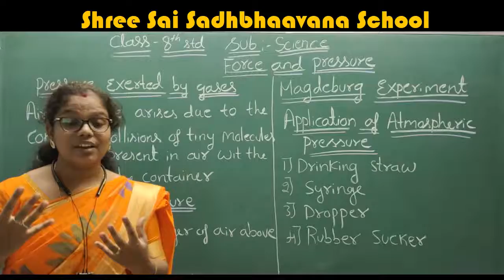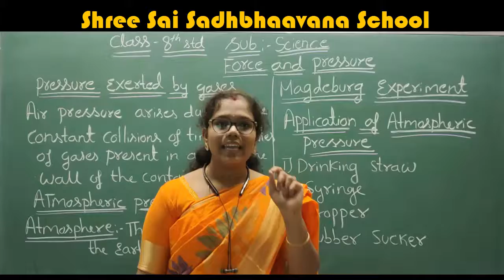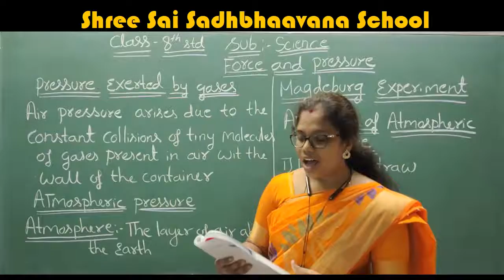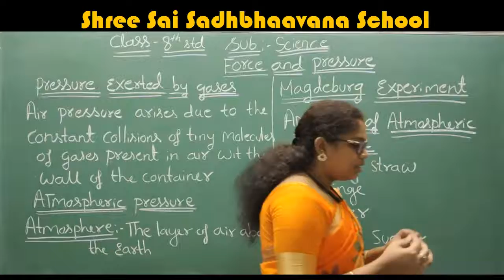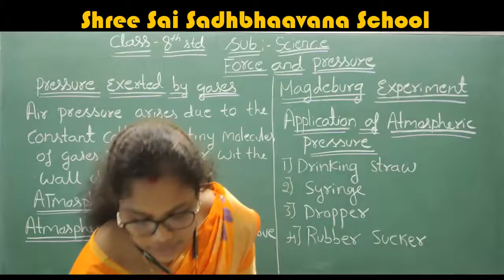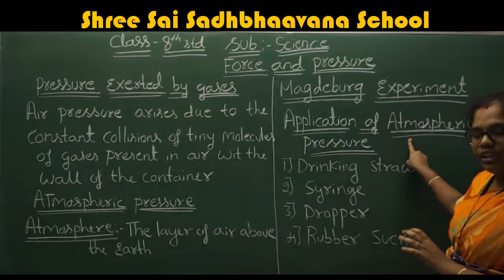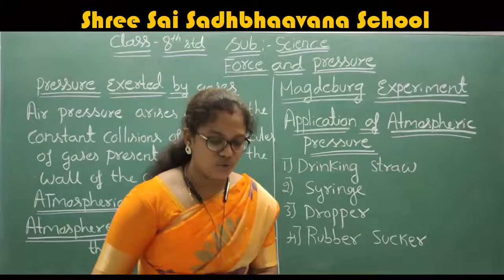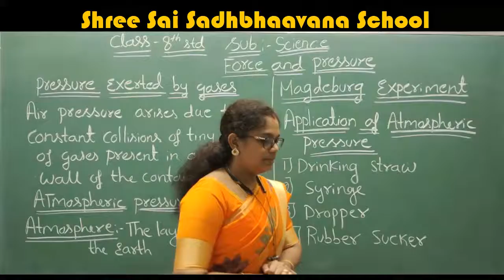8 TH STD SCIENCE TOPIC FORCE AND PRESSURE (PRESSURE EXERTED BY GASES)